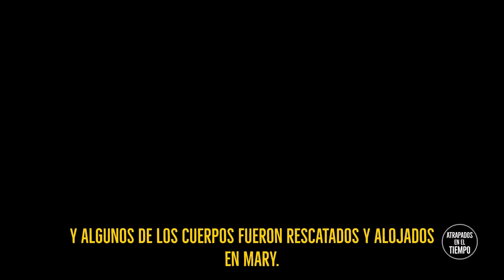La maldición del Queen Mary